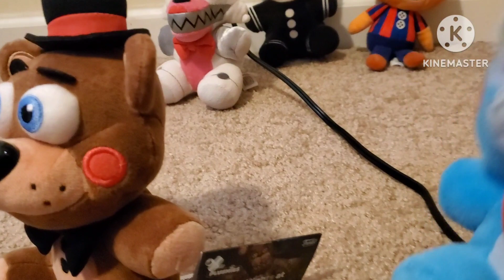FNaF Plush - Toy Freddy's 2's-day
Toy Freddy and his friends celebrate 2's-day!